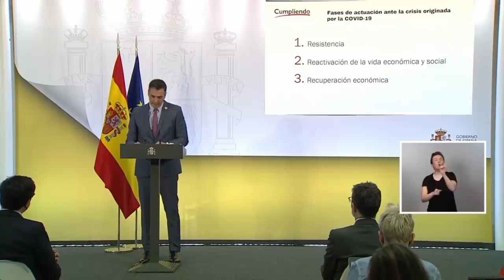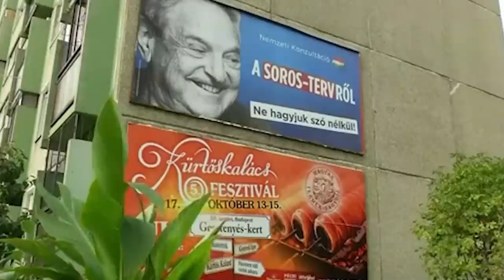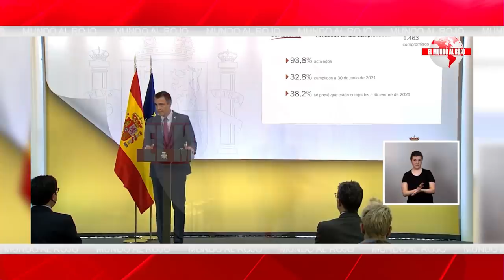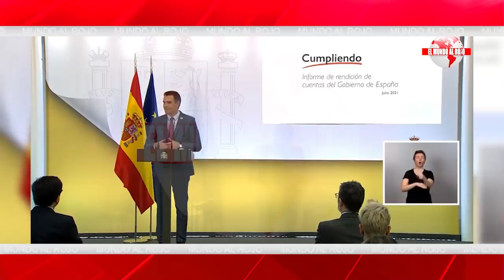EMR:💥¡BOMBA,SOROS sale de las TINIEBLAS💥!:DESCUBREN el VERDADERO motivo del viaje de SANCHEZ a EEUU